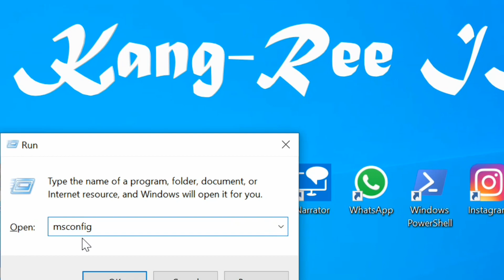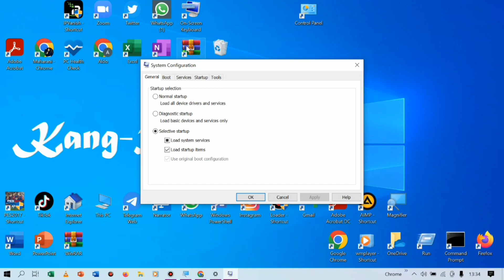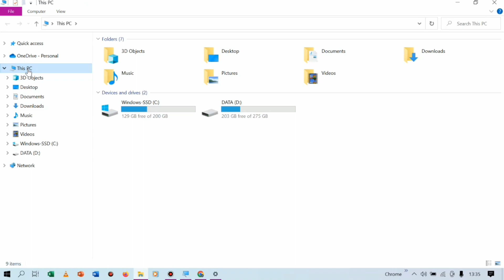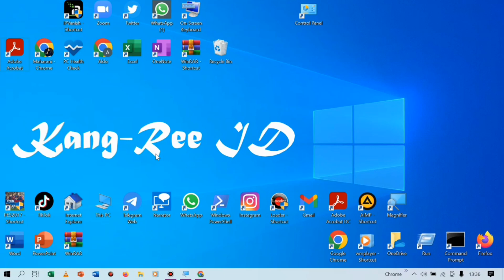Solusi Windows 10 Tiba-tiba Lemot - Cara Mengoptimalkan RAM Windows 10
Assalamualaikum semua, pada kesempatan ini Kang-ree ID share video tentang bagaimana cara mengatasi windows 10 yang lemot dengan cara mengoptimalkan RAM laptop. Oke untuk lebih jelasnya, langsung saja simak video ini sampai akhir ya. Terimakasih. Wassalamualaikum.

mengatasi windows 10 lemot,
mengatasi windows 10 lemot banget,
mengatasi windows 10 lemot dengan mengoptimalkan ram,
cara mengatasi laptop asus lemot windows 10,